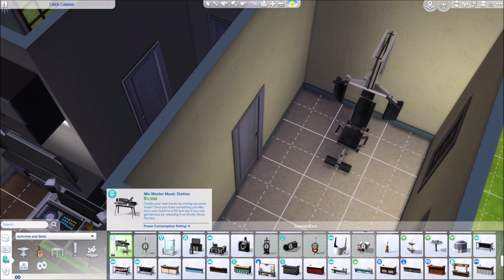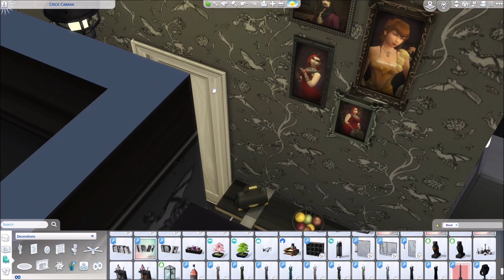Sims 4 | Crick Side Ranch | Perfect Goth Starter Home | Speed Remodel With Music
OPEN ME
This lot is a base lot in the Foundry Cove Neighborhood of Willow Creek.

Find Me On The Gallery: anu289
Lot also on my gallery page.

MUST USE BB.MOVEOBJECTS ON WHILE PLACING LOT
***THIS LOT CONTAINS CC AND MODDED ITEMS***

Song 1: Heaven Or Hell By: Jeremy Blake
Song 2: Walking In The Sky By: Nico Staf
Song 3: Six Seasons By: Unicorn Heads

*Because The Sims 4 is rated T for teen I have selected that this video is not made for kids. It is however viewable to all audiences.*

My Pc:
My PC
Skytech Blaze 2
Processor: Amd Ryzen 5 2600 6 core
16gb Ram
Graphics: NVidia Gforce GTX 1660
Triple Monitors
Headset: JBL Tune 510BT